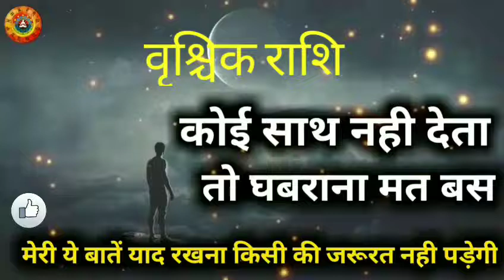वृश्चिक राशि जिंदगी में घबराना मत/Vrishchik Rashi Jindagi Mein Ghabrana Mat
वृश्चिक राशि जिंदगी में घबराना मत